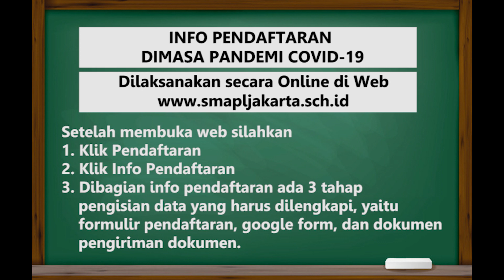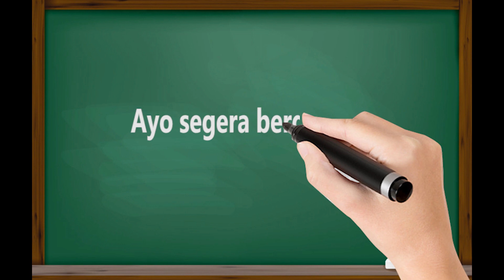PPDB SMA Pangudi Luhur Jakarta 2020/2021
Ayo daftarkan segera di SMA Pangudi Luhur Jakarta dimana muridnya hanya laki-laki. Sekolah ini memiliki fasilitas yang lengkap seperti yang ada di video tersebut. Selain itu, sekolah ini memiliki ruang belajar digital yaitu "Samsung Smart Learning Class". Keren kan?

Pada masa pandemi covid-19 ini, SMA Pangudi Luhur Jakarta melakukan pembelajaran secara daring/online. Jadi para siswa bisa tetap belajar meskipun hanya dirumah saja. Jadi, jangan ragu untuk daftar di SMA Pangudi Luhur Jakarta. Oh iya, sekolah ini sudah terakreditasi "A" dan pastinya memiliki pembelajaran yang kriterianya "SANGAT BAIK". Ayo segera daftarkan di SMA Pangudi Luhur Jakarta.